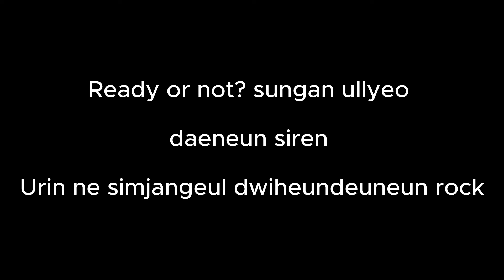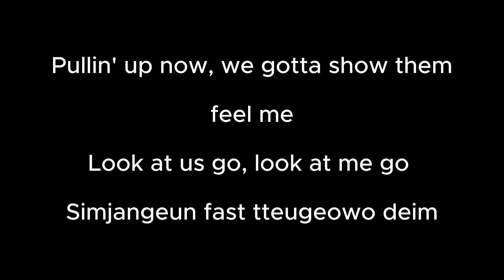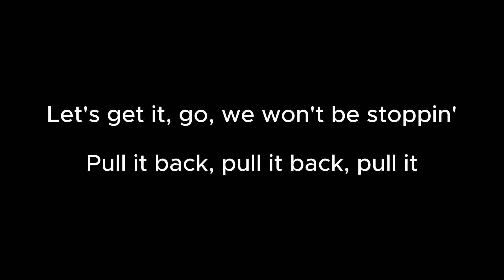SIREN - RIIZE (Karaoke Version)